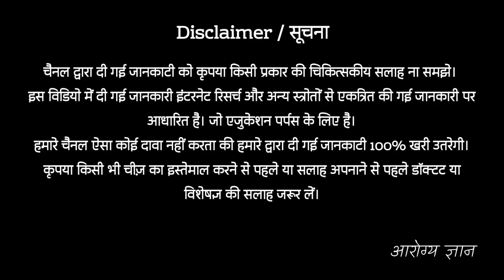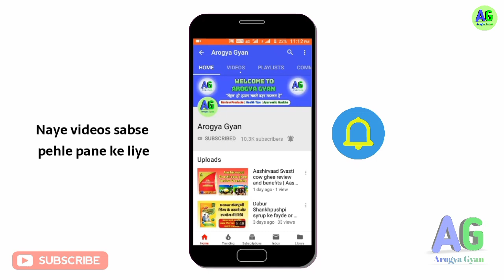Anjeer ke fayde, nuksan or seven ki sahi vidhi | Benefits of fig | अंजीर के फायदे - Arogya Gyan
जानिए अंजीर के फायदे, नुकसान और सेवन की सही विधि। अंजीर को कब और कैसे खाना चाहिए और इसको खाने से क्या होता है।

About video :

Is video mein aapko main anjeer ke khane se kya kya fayde hote Hain bataunga aur kya kya iske nuksan hai aur isko kaise khana chahie ine sab ke bare mein main detail mein jankari Dunga agar video acchi Lage to please channel ko subscribe Kare

anjeer ke fayde in Hindi
anjeer khane ke fayde
anjeer kaise khaye
anjeer khane se Kya hota hai
anjeer ke nuksan
benefits of anjeer in hindi
benefits of fig
anjeer for constipation
anjeer for weakness
anjeer ke ayurvedic fayde
uses of anjeer
bheege anjeer ke fayde
sukhi anjeer ke fayde
anjeer ko dudh ke sath lene ke fayde
anjeer ke Sevan ki Sahi vidhi
anjeer ko kaise khana chahie
anjeer ke fayde video
anjeer for immunity

Arogya gyan
arogyagyan